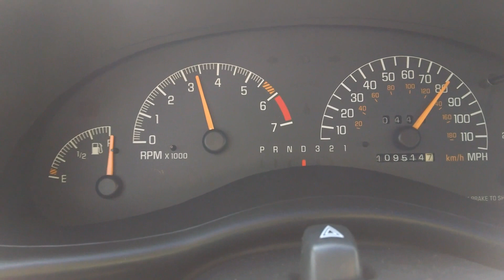02 GTP No 4th gear